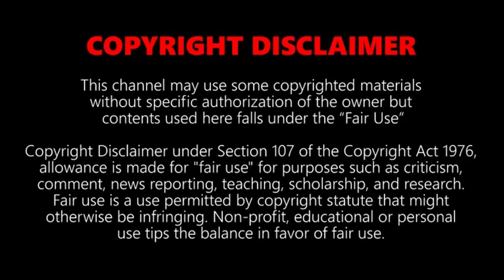Try not to get Satisfied challenge... (99% fail)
ARTIST: x50
SONG NAME: Afterlife TheFatRat
Monody Lemmino - infinity